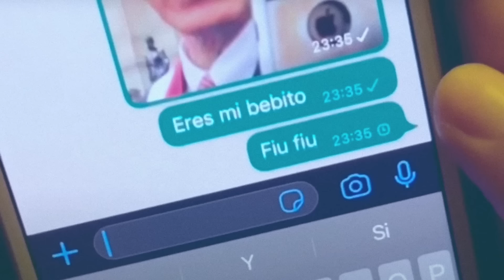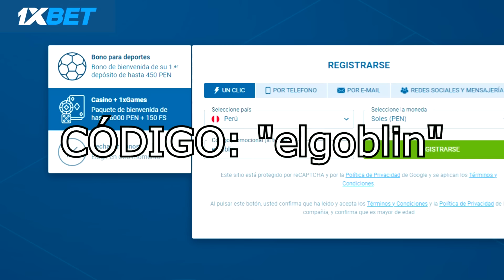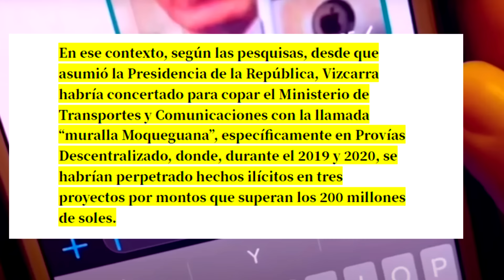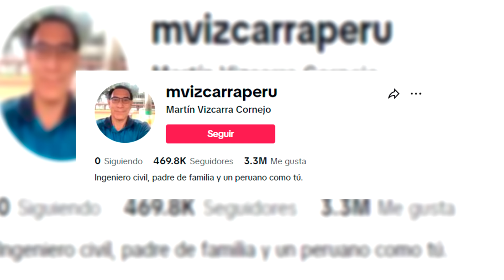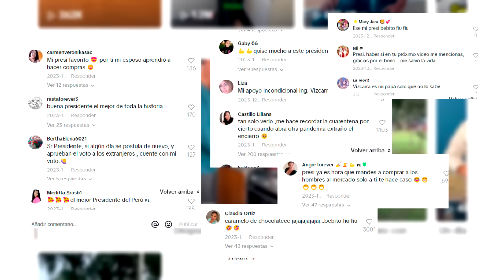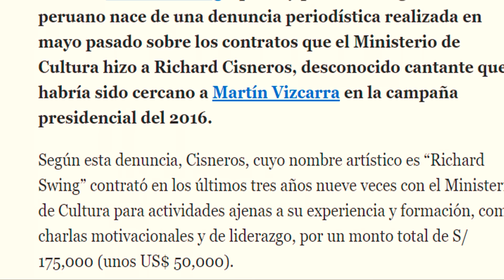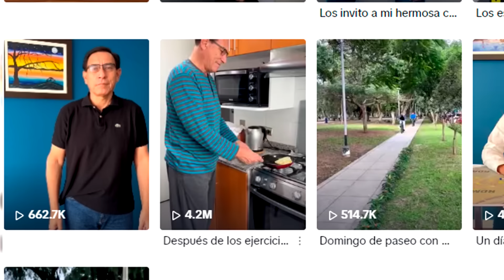Vizcarra es un especial